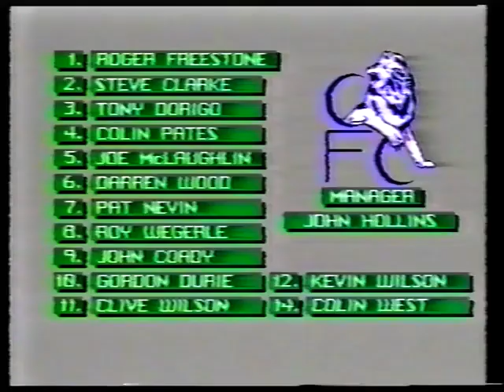Arsenal v Chelsea 03-11-1987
Arsenal's 1-0 win at Newcastle on Saturday was their 8th win in a row. Win today and they can go top of the league. Chelsea are 6th after a 2-1 home win over Oxford United three days ago.